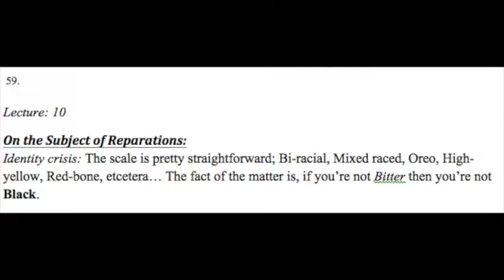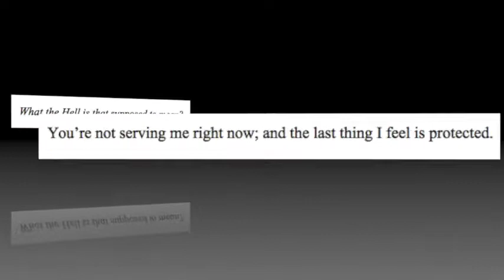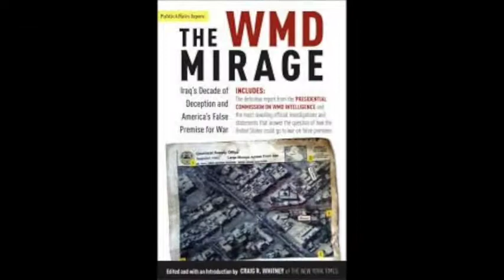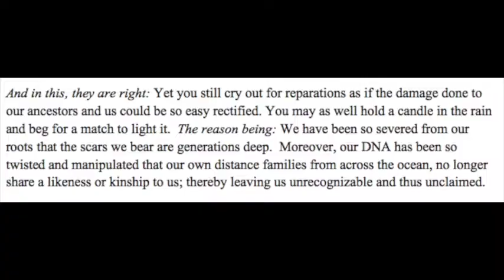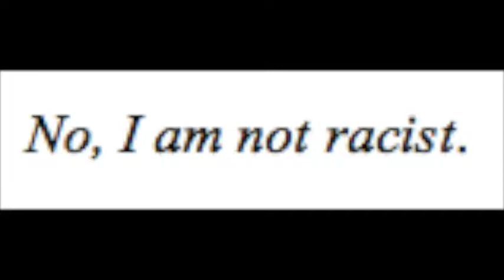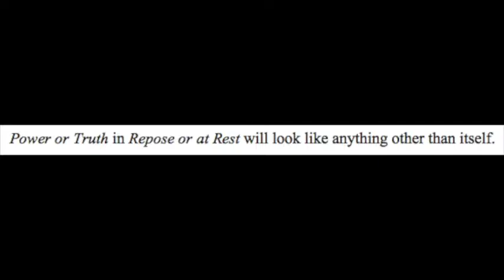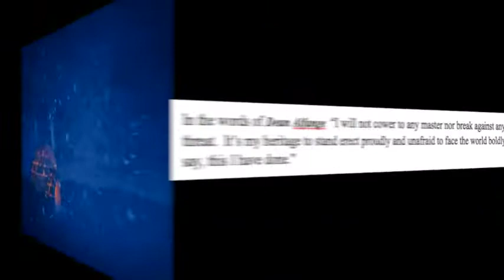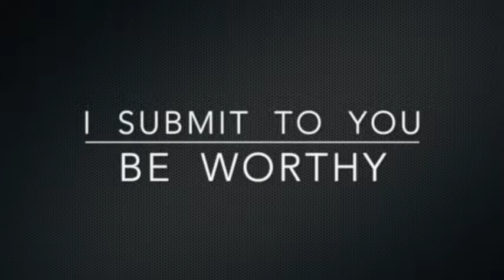99 Echoes: Lecture 10